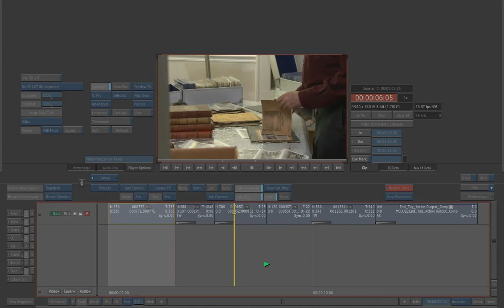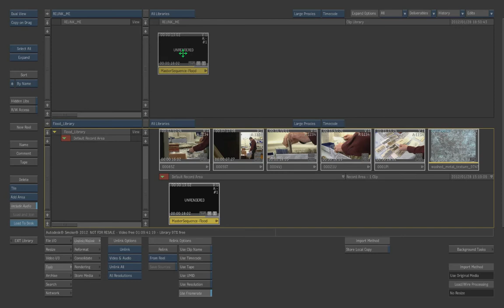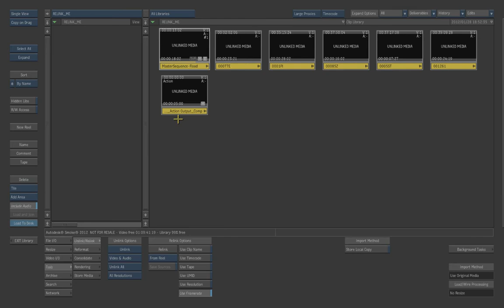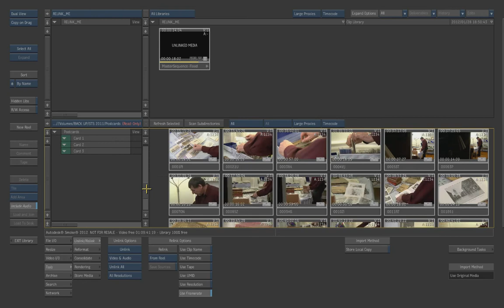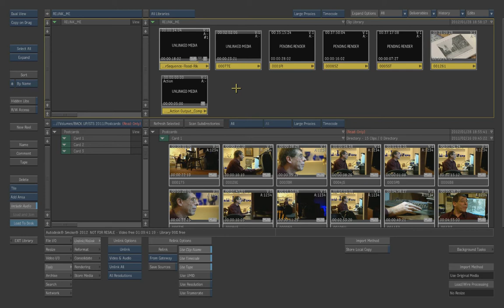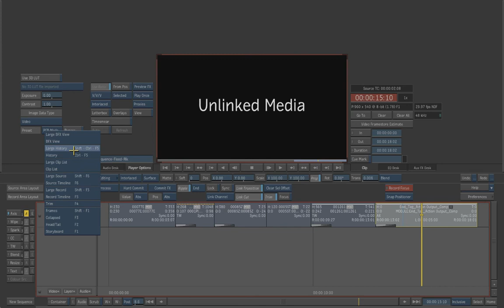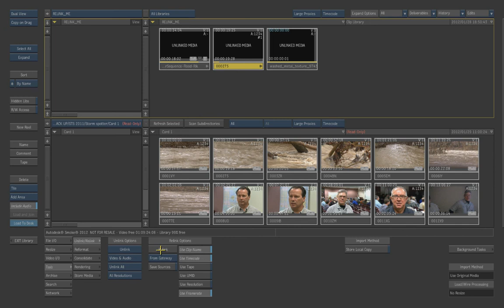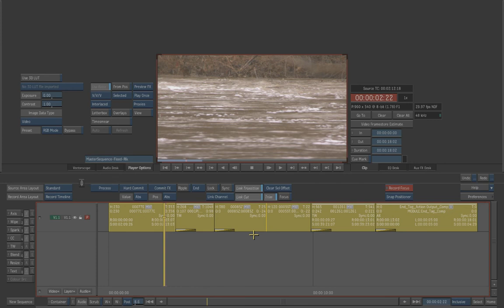Unlink & Relink on Smoke for Mac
A video blog on how to unlink and relink lost media on Autodesk Smoke.